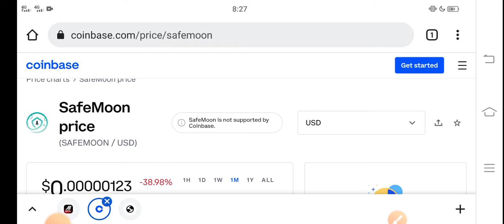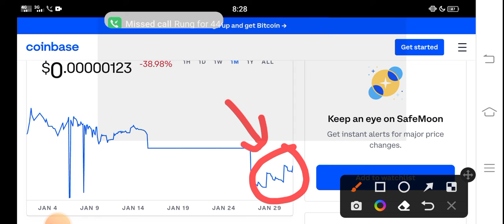Safemoon BIG EVENT HOLDERS || Safemoon Price Prediction! Safemoon Today News